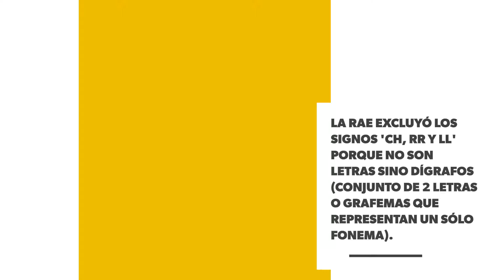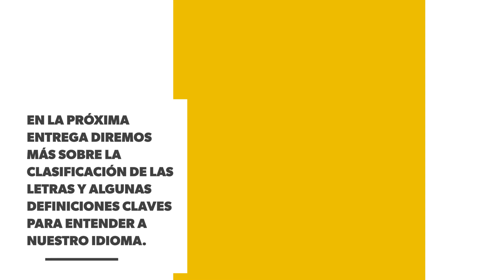Abecedario y algo más.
¿Cómo se dice, cómo se escribe? en esta nueva entrega hablaremos sobre la actualización del ABECEDARIO, de las vocales, consonantes y algo más sobre las letras.

Además, completamos el contenido reforzando el video con el texto que leerás a continuación y que esperemos disfrutes de un minuto de conocimiento sobre nuestra lengua castellana.

Se excluyen definitivamente del abecedario los signos 'rr, ch y ll', ya que, en realidad, no son letras sino dígrafos (conjuntos de dos letras o grafemas que representan un sólo fonema).

Se clasifican en vocales: A, E, I, O, U y a su vez pueden ser abiertas (a, e, o) y cerradas (i, u). Las consonantes son: B, C, D, F, G, H, I, J, K, L, M, N, Ñ, P, Q, R, S, T, V, W, X, Y, Z. Las consonantes y vocales producen sonidos que son emitidos por diferentes formas:

Palatales: CH, Y, LL, Ñ, R.
Dentales: T, D, S, Z, C.
Labiales: P, B, F ,V, M.
Nasales: Ñ, N, M.
Linguales: L, LL, R, S.
Guturales: G, J, K, Q, C, X.

A la letra ' s ' se le llama SIBILANTE porque SILBA al pronunciarse.

Facebook.com / Culturisima.com
Facebook.com / EncarteCulturisima.com